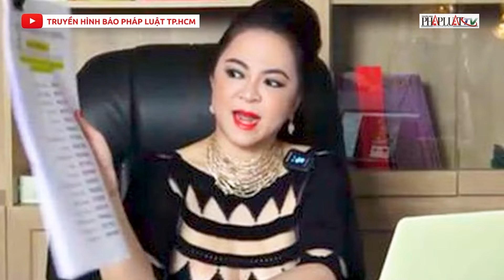Bà Nguyễn Phương Hằng được giảm 3 tháng tù dù không kháng cáo - PLO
Vụ bà Nguyễn Phương Hằng: Tòa giảm án cho cả 5 bị cáo. Không kháng cáo, nhưng bà Nguyễn Phương Hằng vẫn được giảm ba tháng tù vì đã rất hối hận về hành vi của mình, đã nộp toàn bộ số tiền bồi thường.